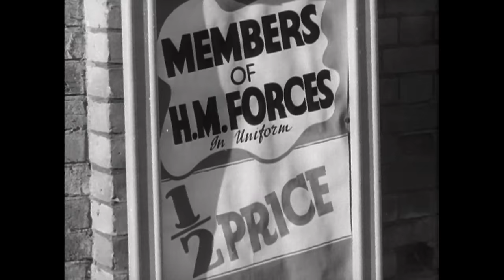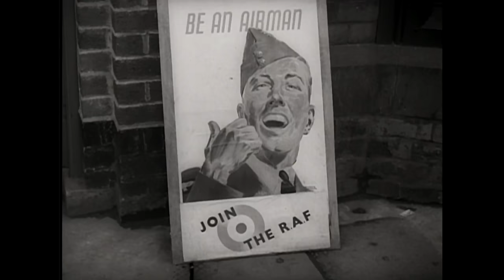The Brutal Story Of An Allied Doctor Who Survived An Atomic Bomb | A Doctor's Sword | Timeline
An Irish doctor survived the atomic bomb attack on Nagasaki and was given a Samurai sword for the lives he saved. 70 years later his family searches for the origin of their father's sword.